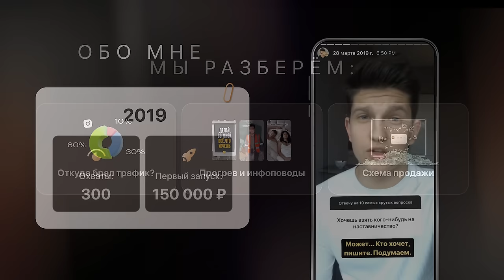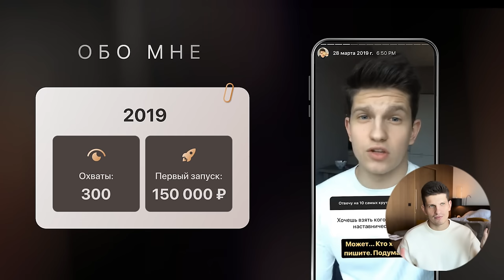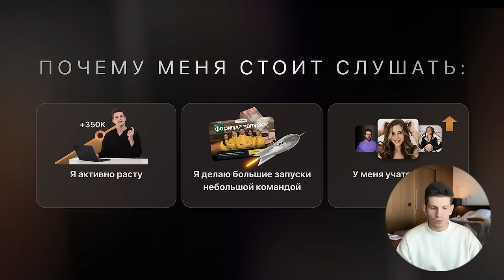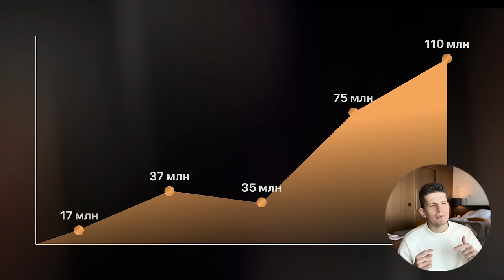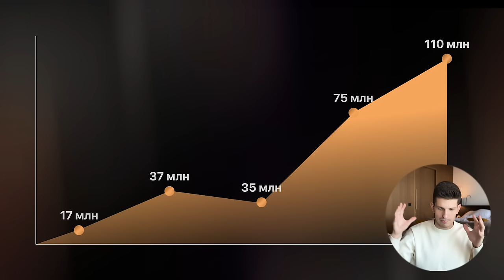Разбор запуска на 110 млн₽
таймкоды:
00:00 - что будет в разборе?
01:33 — кратко обо мне
07:24 — 1 запуск VS система
11:43 — что запускал?
12:21 — сколько я вложил в трафик?
17:53 — аналитика каналов трафика
20:54 — итого: лучшие каналы трафика
21:49 — 2 лучших способа закупа рекламы
30:00 — как я делал прогрев?
38:39 — глубокий контент
42:10 — модель продаж
48:09 — итого: 6 ключевых решения
50:12 — 3 ключа к большим запускам
56:14 — как со мной поработать?

*Instagram (Meta) — признана экстремистской организацией и запрещена на территории России